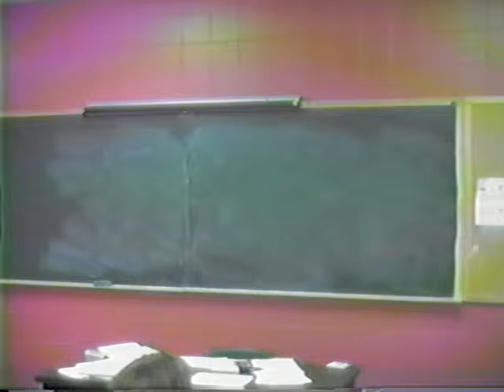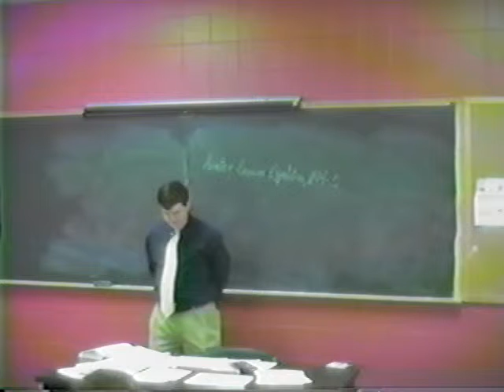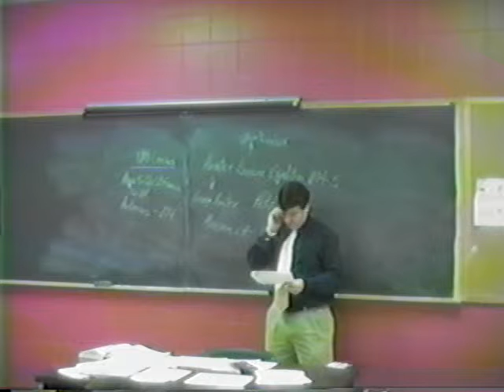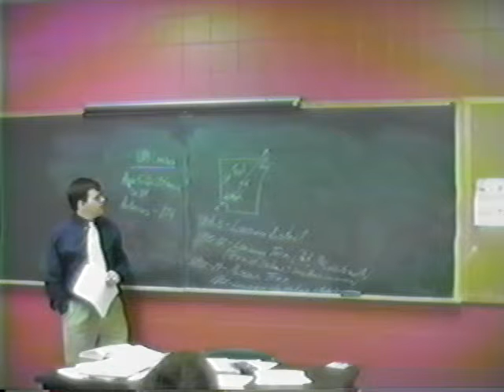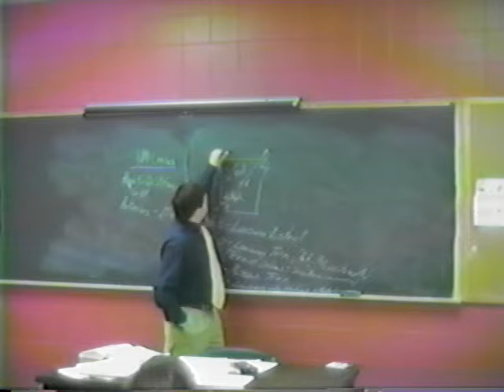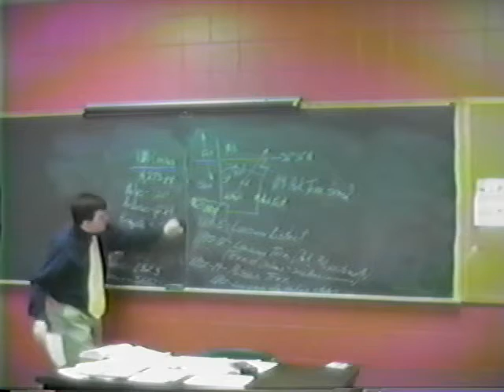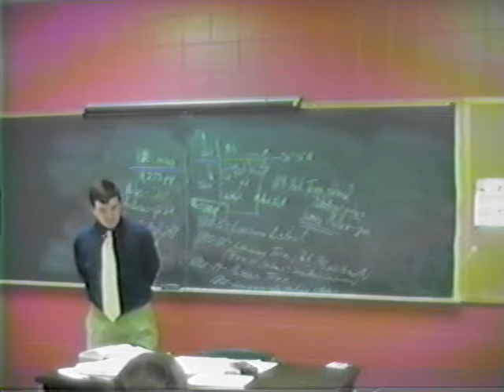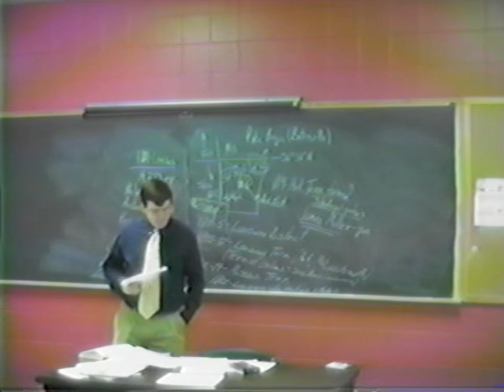Arkansas History, Part 4A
Arkansas History
Part 4A: The Louisiana Purchase and the Arkansas Territory, 1803-30
Dr. Ken Bridges